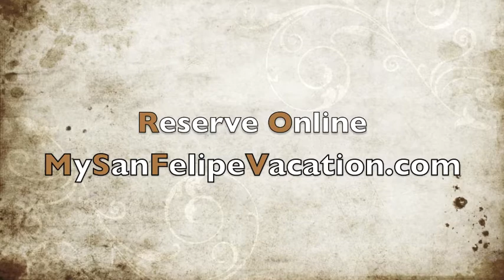San Felipe vacation rental home | San Felipe condo rental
Whether San Felipe rental homes is right for me, seems to be the most popular question I get as a property manager in San Felipe, Baja.  The answer is usually yes, and I will touch on a few reasons why.   There is a good size inventory of San Felipe vacation rental homes, so the variety of homes to choose from is impressive.  The vacation homes are mostly individually owned, this means every rental home has a unique design, which is reflected in the different themes you'll find in the homes.  Some homes have a Spanish theme, others have a sports theme and while others have a modern contemporary theme.  Most owners visit San Felipe, one or twice a year, which leaves the home available for many days of rentals.

What San Felipe vacation rental home to reserve in not always an easy choice.  I usually recommend that the guest start with the budget and size of the party.  You want to make sure that everyone in your party is comfortable during the vacation.  The two important guidance for your decisions should be your budget and the size of your party.

There are two things to consider, first your budget and second the size of your party.  Dollar for dollar, a rental home in San Felipe is always the preferred choice for several reasons.  One reason is the good size inventory of rental homes ensures prices are generally kept low.   Another good reason is space.  San Felipe rental homes are built with vacation in mind and there is no compromising on space.

Check out this bran new San Felipe vacation rental home located in the exclusive and gated resorted community of Eldorado Ranch.  There are 3 bedroom + 3 bath spread across two floors.  And the rental is available for daily, weekly and monthly rentals.

This superb home is the finest San Felipe has to offer with private beach, swimming pools, tennis courts, gourmet kitchen, high-end appliance, fashionable furniture, 2-car garage and beautiful golf course and beach views.   Other amenities include pickle courts, 18 hole golf course pools and lots more.

Our rental homes are guaranteed. to exceed your expectations.  Visit us online to check availability and make a reservation.